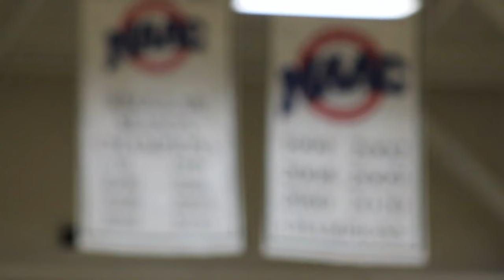Siena Basketball Vs. Saint Peters - 2021